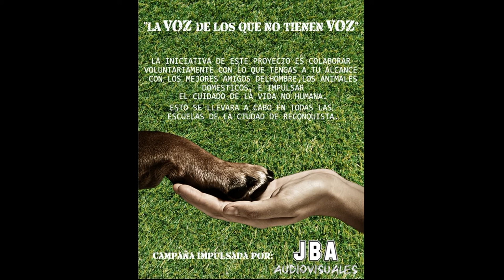Produccion Audiovisual 2015: Documental - La voz de los que no tiene voz.